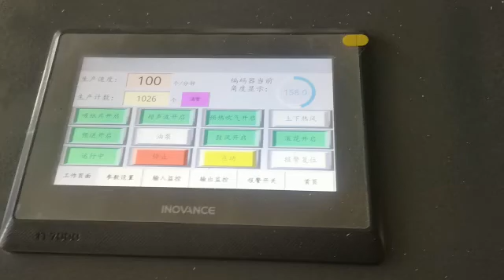مكنة تشكيل كاسات كرتون.